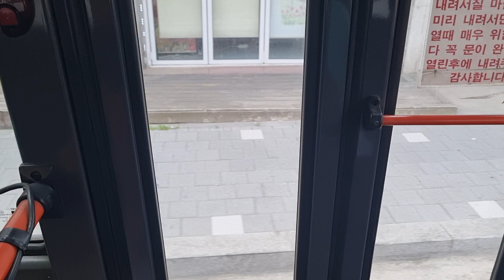고양 명보운수 071번 8000호 하차영상